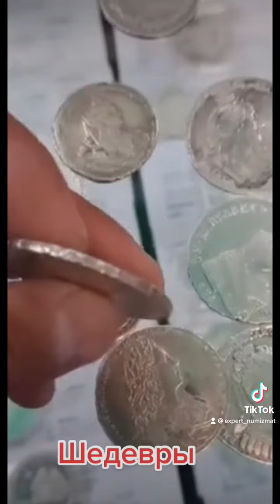6 января 2023 г.